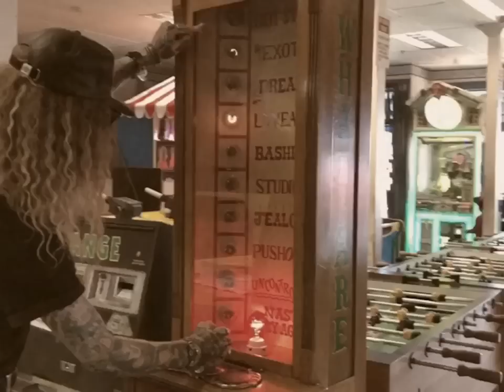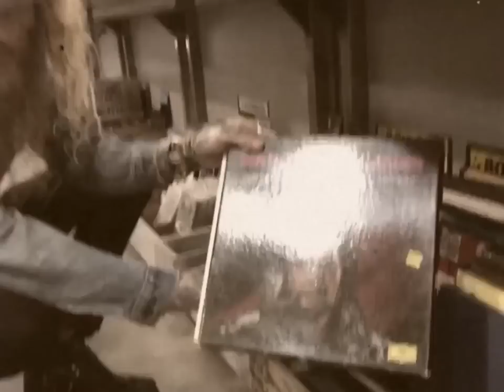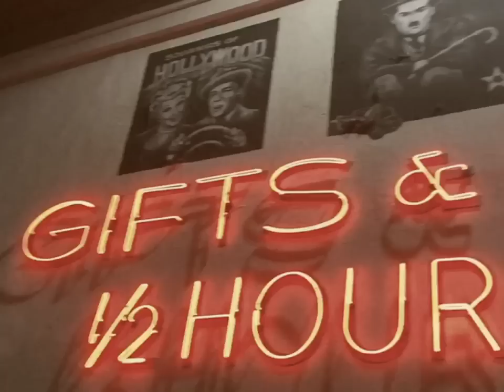Klever - "God"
Directed by Klever + Hetal Bhatt